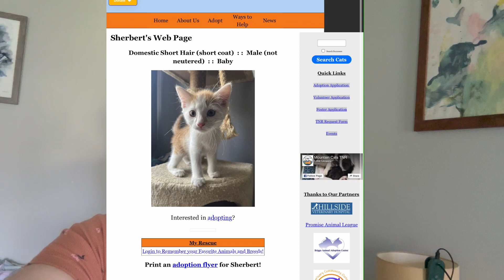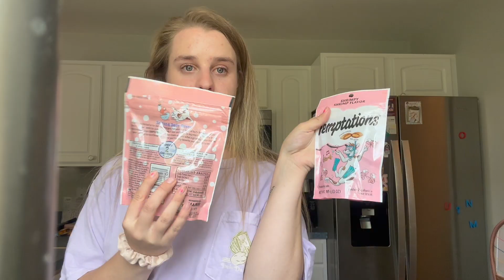Adopting my Third Kitten🧡 Introducing Cats to a New Kitten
Today’s video is the process of adopting my 3rd kitten, Sherbert through Mountain Cats TNR (trap, neuter, release). Their mission is to fix as many grown feral cats to prevent them from populating, before returning them to the wild where they are most likely to thrive, and the kittens are trapped, fostered, and put up for adoption into loving homes and it is required to fix them. (Sherbert will be fixed in October.) I also show the process of introducing him to my big cats, Mango (6, tuxedo) and Banana (4, tabby). With footage from May until September, watch the journey go completely different than I expected it to! Sherbert fits right in, but find out which kitty cat has been having a harder time accepting the new family member, and which one has been making me super proud. “One cat just leads to another.” Can’t wait to meet all the future kitties I’m going to fall in love with throughout life.